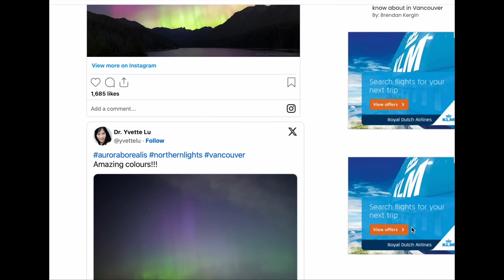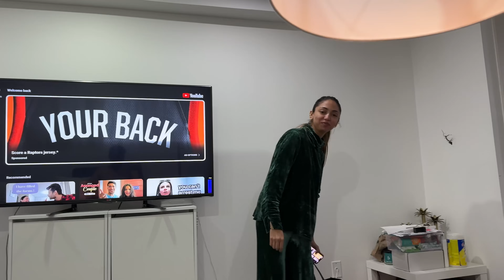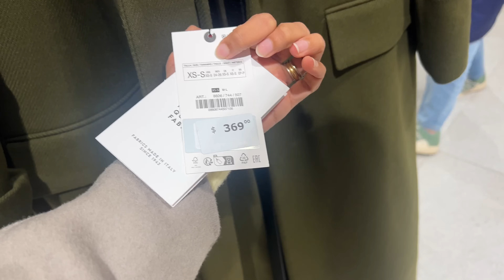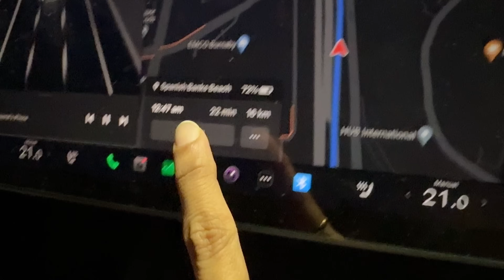Magical Moment In The Sky || Northern Lights In Canada || @FeanshuandKeerat Vlog